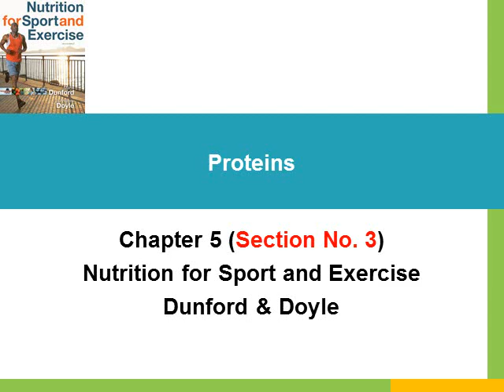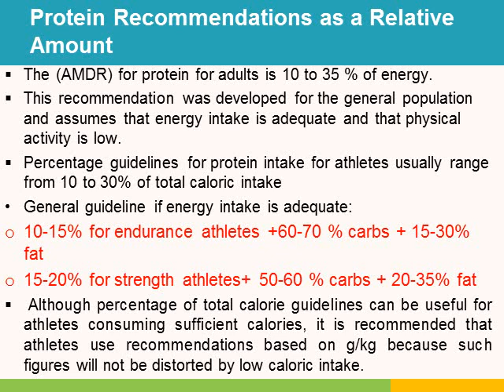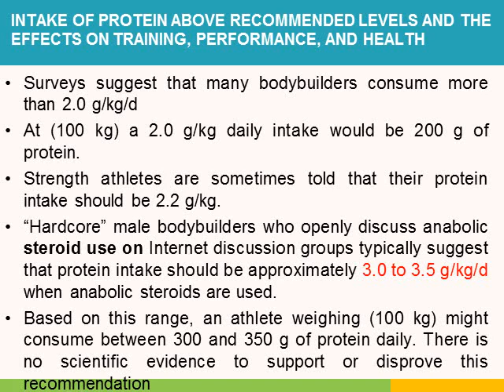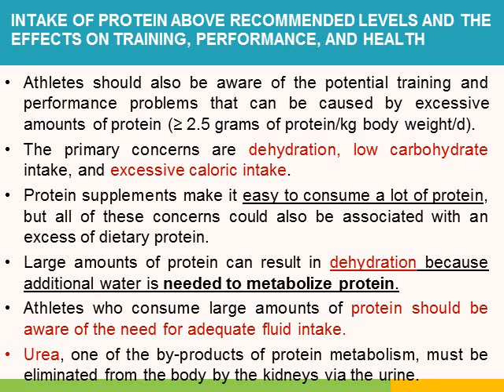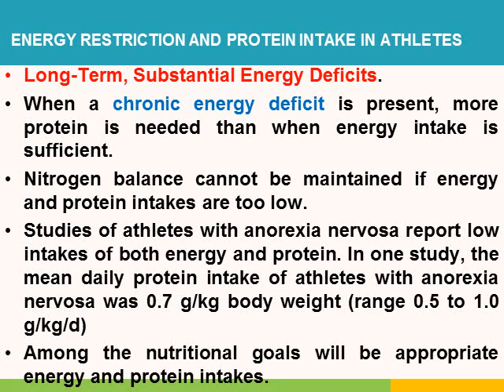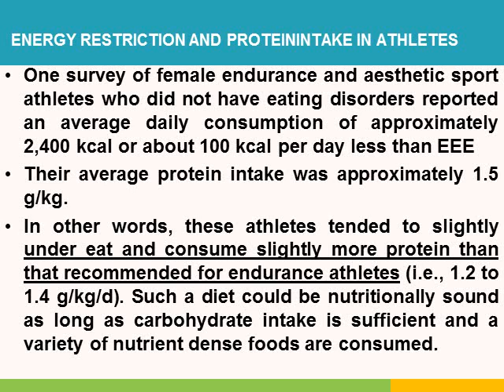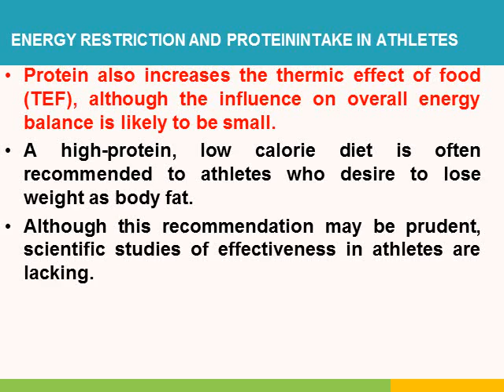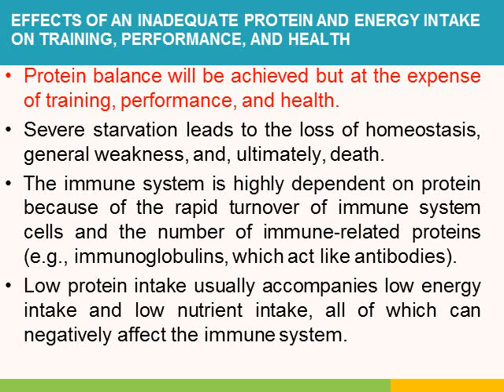NUTD3311: Ch_5; Proteins (3)